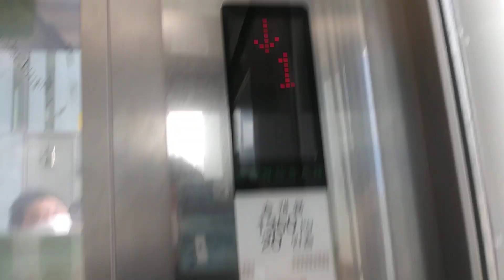경기도 수원시 팔달구 덕영대로 924 매산로1가 코레일 1호선 수원역 5번 출구 방향 송산특수 엘리베이터 재탑사기 (2)